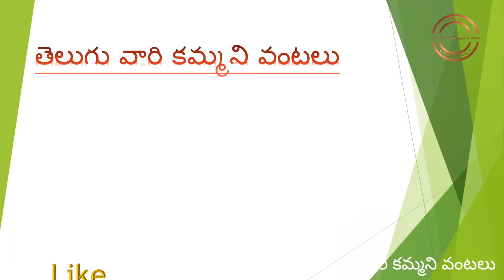ఇంట్లోనే సింపుల్ గ క్యారెట్ హాల్వా చేసుకుందాం ఇలా How to make carrot halwa Gajar ka halwa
ఇంట్లోనే సింపుల్ గ క్యారెట్ హాల్వా చేసుకుందాం ఇలా
 How to make carrot halwa